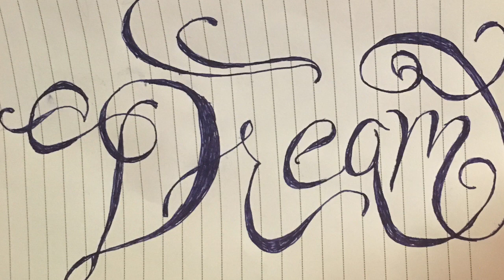“Not like me” BeeAre O’sea